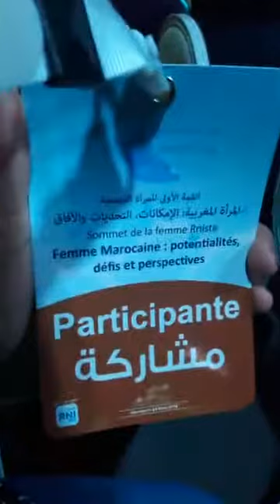كلمة السيد عزيز اخنوش في القمة الاولى للمرأة التجمعية بمراكش